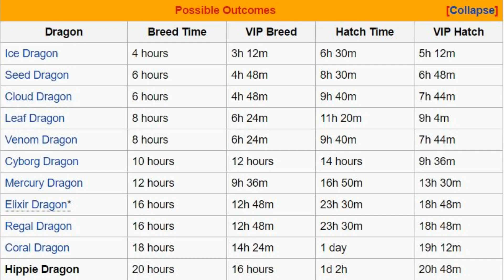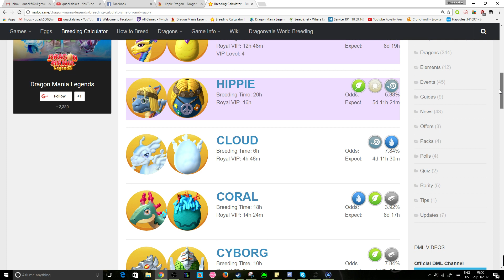How to Breed the HIPPIE Dragon! - Dragon Mania Legends (DOTW Breeding Guide March 20-27th)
How to breed the rare HIPPIE dargon in Dragon Mania Legends! The Hippie is a rare dragon that you can breed in DML this week between March 20-27th ONLY!

Breeding the Hippie dragon!
Hippie breeding combination: Melon + Razor
Hippie breeding time: 20 hours (16 h VIP)
Chance to breed Hippie: 6%

So your chances of breeding this rare dragon are 6% when breeding the Melon and Razor dragons together! Level up your dragons to level 10 - 15 to give you a better shot at breeding the Hippie dragon this week!

The Hippie being the dragon of the week is cool since it's only been available as a DOTW once before! Good luck!